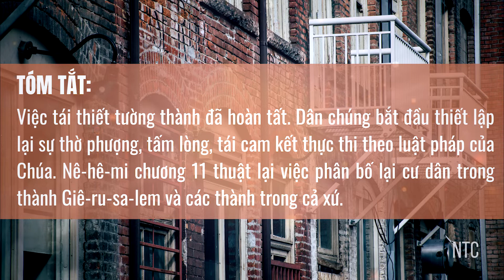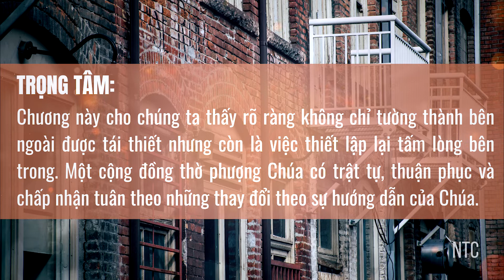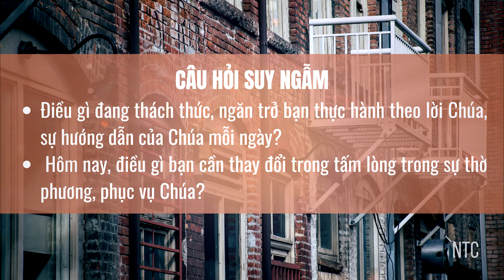[TƯƠNG TÁC THÁNH KINH] 🧱 NÊ-HÊ-MI 11 🌿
Kinh thánh: NÊ-HÊ-MI 11
🌿 Bài viết: Nhóm Thông Công
🌿 Giọng đọc: Rutơ

_ Việc tái thiết tường thành đã hoàn tất. Dân chúng bắt đầu thiết lập lại sự thờ phượng, tấm lòng, tái cam kết thực thi theo luật pháp của Chúa. Nê-hê-mi chương 11 thuật lại việc phân bố lại cư dân trong thành Giê-ru-sa-lem và các thành trong cả xứ.

_ Tại thành Giê-ru-sa-lem, Nê-hê-mi đề xuất cho bắt thăm để chọn ra người nào sẽ chuyển vào cư ngụ. Đây là một cách cầu hỏi ý Chúa trong Cựu Ước. Cứ 10 người sẽ bắt thăm chọn ra một người chuyển từ các khu vực xung quanh đến ở tại Giê-ru-sa-lem. Cũng có những người nam tình nguyện thay đổi chỗ ở và họ được chúc phước.

_ Từ câu 3 đến câu 36 là phần liệt kê tên của những người ở tại thành Giê-ru-sa-lem, bao gồm các quan trưởng, những người được chọn và người tình nguyện cư ngụ tại thành Thánh. Về các quan trưởng cấp tỉnh, chi phái Giu-đa có 468 dũng sĩ, chi phái Bên-gia-min có hơn 928 người ở tại thành Giê-ru-sa-lem. Đây là những người lãnh đạo, cũng như những người bảo vệ thành Thánh. Về các thầy tế lễ, nhóm quản lý đền thờ và phục vụ trong đền thờ có 822 người, ngoài ra còn có các trưởng tộc là 242 người, và nhóm 128 người can đảm và mạnh mẽ. Về người Lê-vi, họ được giao công việc Chúa bên ngoài đền thờ, hướng dẫn sự ngợi khen Chúa và cầu nguyện, tổng cộng có 284 người. Về người gác cổng thì có 172 người. Mỗi người phụ trách công việc riêng và hỗ trợ cho nhau. Câu 20 đến câu 36 cho biết về số những người Y-sơ-ra-ên khác được bố trí ở trong sản nghiệp của chi phái mình khắp cả xứ.

_ Chương này cho chúng ta thấy rõ ràng không chỉ tường thành bên ngoài được tái thiết nhưng còn là việc thiết lập lại tấm lòng bên trong. Một cộng đồng thờ phượng Chúa có trật tự, thuận phục và chấp nhận tuân theo những thay đổi theo sự hướng dẫn của Chúa. Từ bỏ những thói quen nơi mình cư ngụ. Từ bỏ tính cá nhân, dám thay đổi và sẵn sàng tình nguyện vì cộng đồng chung. Vì sự thay đổi để thành Thánh không còn thưa thớt mà trở nên đông đúc. Để những dân tộc khác không còn chê cười vì sự đổ nát và hoang tàn mà trở nên ca ngợi việc Chúa làm. Sự đáp ứng, sẵn sàng thay đổi con người, tuân theo chỉ định trong những thay đổi là điều quan trọng trong tấm lòng của người thờ phượng Chúa.

⏳⏳ ⏳  Câu hỏi suy ngẫm dành cho bạn:
_ Điều gì đang thách thức / ngăn trở bạn thực hành theo lời Chúa / sự hướng dẫn của Chúa mỗi ngày❓
_ Hôm nay, điều gì bạn cần thay đổi  trong tấm lòng trong sự thờ phương, phục vụ Chúa❓

🛐🛐🛐 Cầu nguyện:
"Lạy Chúa, là Đấng làm những việc lớn và luôn thành tín với con. Xin Cha tha thứ vì lắm lúc con không vâng lời làm theo ý riêng. Xin ban cho con có đủ năng lực trong sự thuận phục và thắng hơn những tranh đấu trong suy nghĩ tìm cách thỏa hiệp cho những điều con muốn.  Con cầu nguyện trong danh Giê-xu Christ, A-men!"